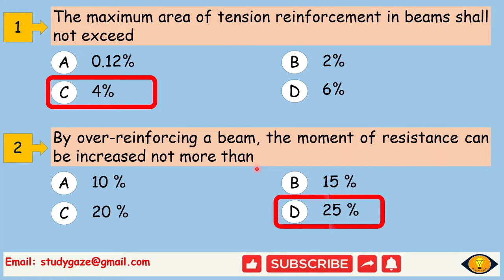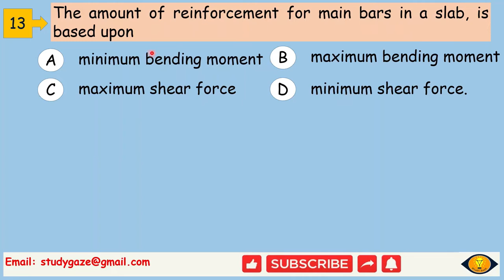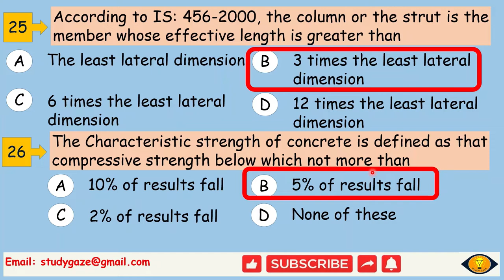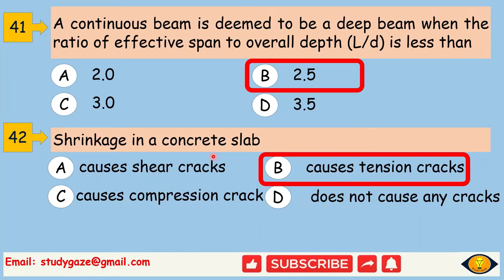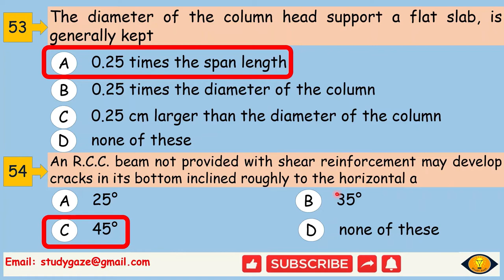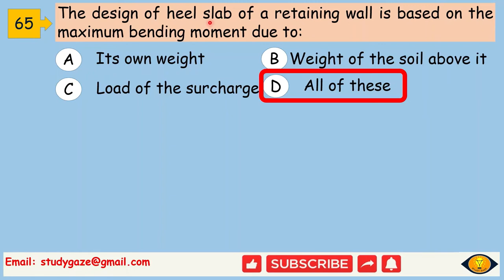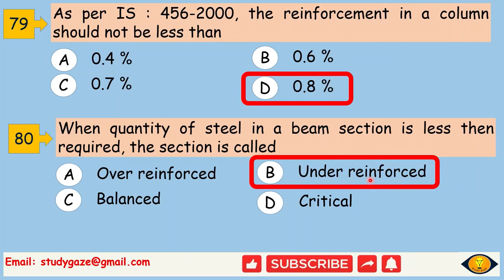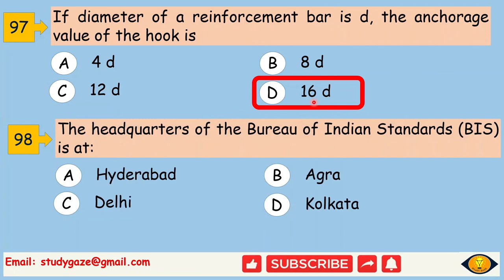RCC objective questions and answers | Top 100 MCQs for RCC | Civil previous year questions | SSC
This video presents top 100 questions of Reinforced cement concrete design. This is very useful for competitive exams such as SSC JE, RRB JE, BPSC AE, BPSC assistant professor, BPSC lecturer, DFCCIL, UPSC etc.
Books suggested for study
1. Made Easy Handbook On Civil Engineering
2. Civil Engineering Previous Solved Papers
3. Gupta and Gupta Civil engineering objective questions (in English)
4. Gupta and Gupta Civil engineering objective questions (in Hindi)
5. R Agor civil engineering objective

Instrument used by me
1. Boya BYM1 Omnidirectional mic
2. HP 6VY96AA 100 Wired Mouse
3. Gorilla Tripod-Mini Tripod